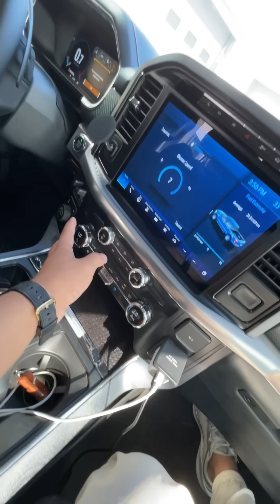Samarqanda siz kormagan mashinalar